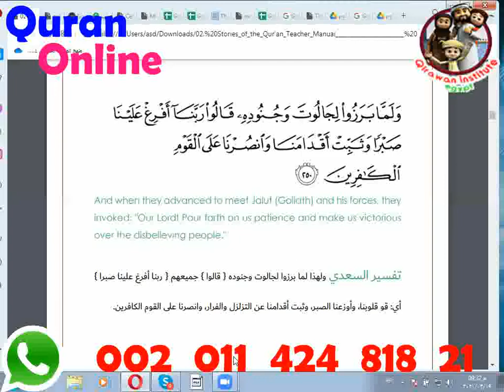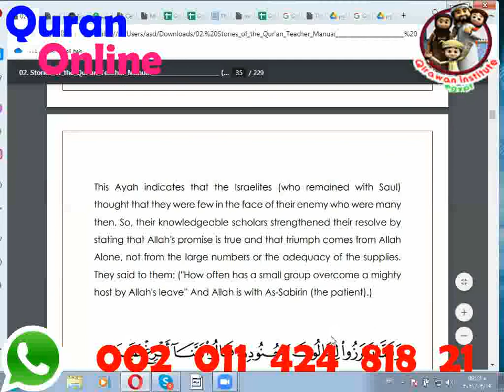Best online Quran academy | Online quran classes to Learn Quran Online at home.